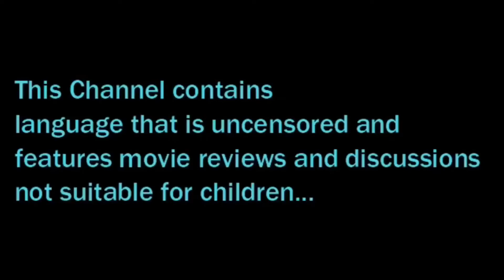Masters of the Universe (1987) Almost had No End Fight?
What's up movie lover bad asses! Phat Samurai Guy is here with Film Director James Kermack and other special guests! Here is a clip from our live stream discussion about the 1987 film Masters of the Universe which apparently almost had no end fight! Check out the clip to find out what happened!